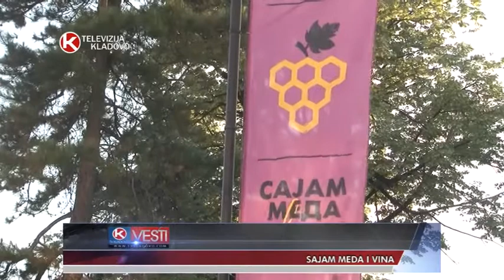TV KLADOVO SAJAM MEDA I VINA U NEGOTINU prilog 12 maj